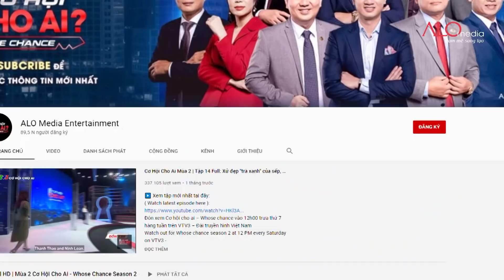Show thực tế về việc làm đạt KỶ LỤC VN có gì?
Whose chance, the first-ever in VietnamTV show about employment. A bridge between employe
rs and employees. Real interviews, real negotiations,
and real jobs, the 3 unique elements that make the show stand out and become a brand.

- Sếp Dương Long Thành  - Nhà sáng lập - chủ tịch hội đồng quản trị Thắng Lợi group.
- Sếp Nguyễn Thanh Quyền  - Tổng giám đốc Thắng Lợi Group
- Sếp Lê Đức Thuấn - Chủ tịch Hội đồng Quản trị -Công ty Cổ phần Đầu tư Sản xuất Bảo Ngọc
- Sếp Nguyễn Tuấn  Lương - Phó Chủ tịch Hội đồng Quản trị- Công ty Cổ phần Giải pháp Thanh toán Việt Nam (VNPAY)
-  Sếp Lưu Nga  - Nhà sáng lập - Chủ tịch Hội đồng Quản trị- Công ty Thời trang Elise
- Sếp Lê Trí Thông - Tổng giám đốc công ty cổ phần vàng bạc đá quý Phú Nhuận.
- Sếp Hoàng Nam Tiến - Chủ tịch FPT Telecom
- Sếp Ngô Hoàng Gia Khánh  - Phó tổng giám đốc phát triển doanh nghiệp tập đoàn Tiki.
- Sếp Vũ Minh Trí - CEO VNG CLOUD